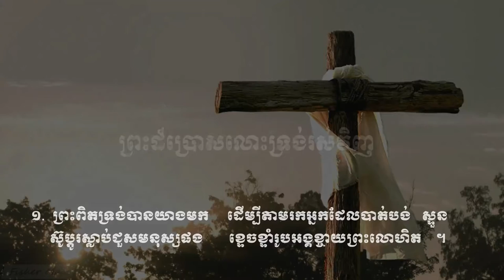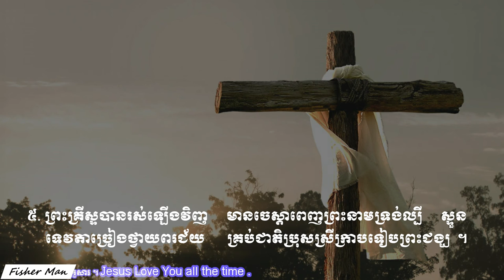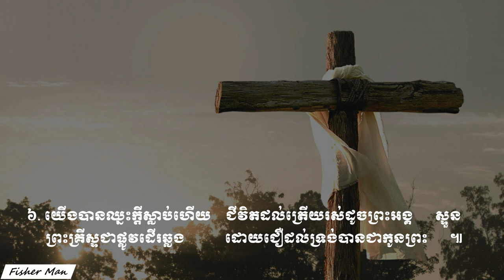ព្រះដ៏ប្រោសលោះទ្រង់រស់វិញ ។ The Redeemer is Risen from Death Vol # 57